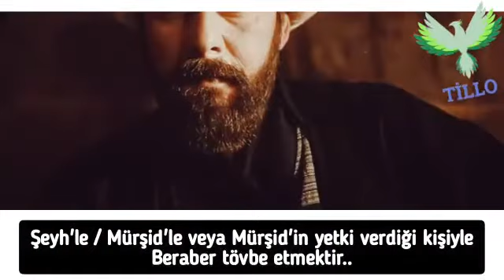Tövbe Almak Değil, Tövbe Etmek..